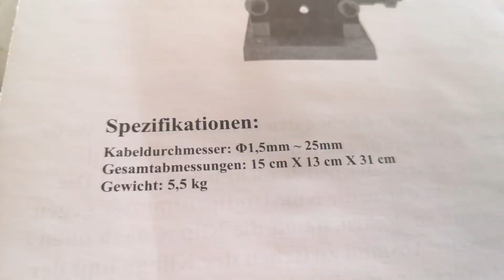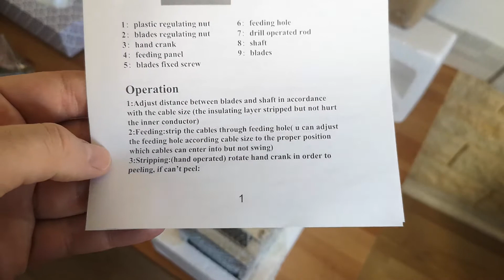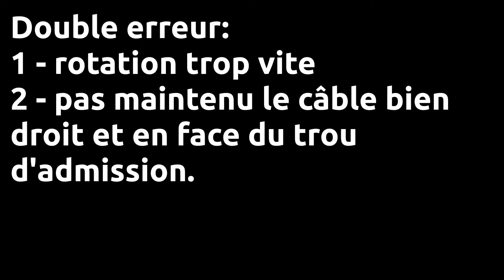Test et avis sur machine à dénuder du câble électrique cuivre ECO WORTHY VEVOR Succebuy Olibelle ...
(en général, je la fais tourner avec ma perceuse 12V sur batterie, et un embout de 10mm)
Achetée 90€ livraison incluse en point relai, en février 2022.
Je vois qu'elle n'est plus disponible alors je me permets de vous signaler ces alternatives (mais je ne sais pas ce qu'elles valent):

Câble oblong: (à vérifier)

Évolution dans le temps:
Rien à signaler pour le moment, très bonne tenue (pour le moment).

Olivier (Montpellier)